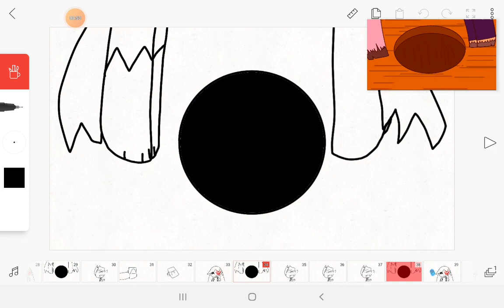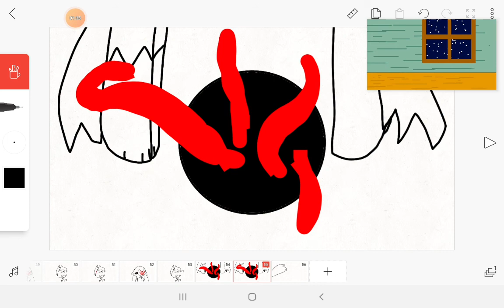HOLE meme(ft:my friend FizzyTea